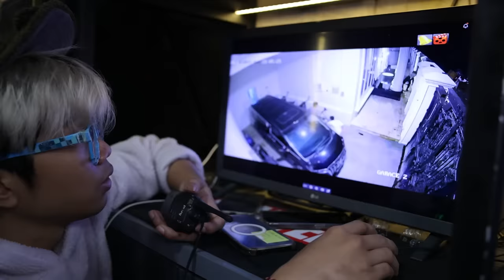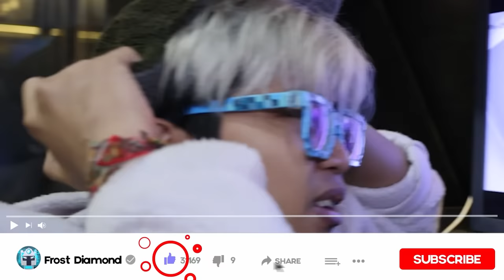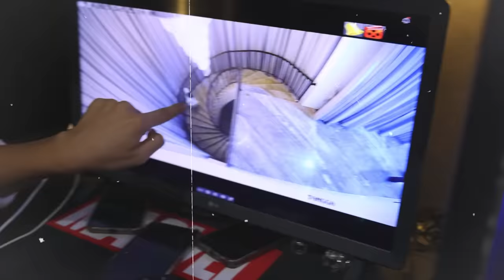TV MAN TERTANGKAP KAMERA CCTV DI DUNIA NYATA, TEPAT JAM 00:08 MALAM!!!